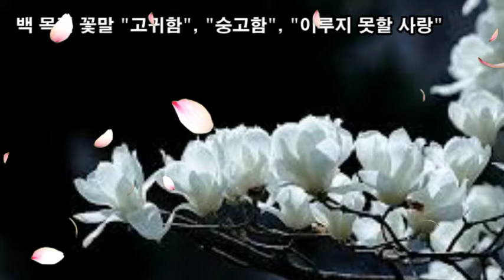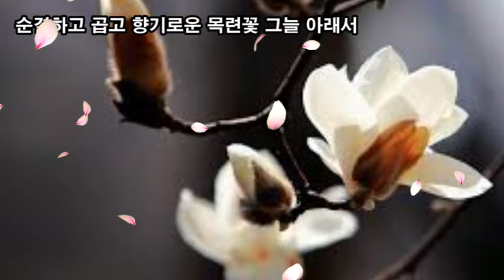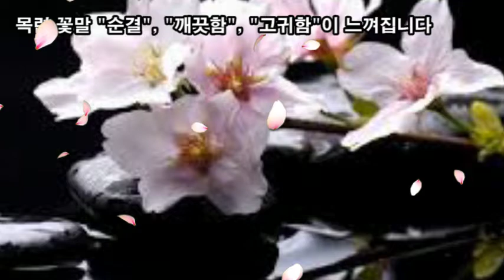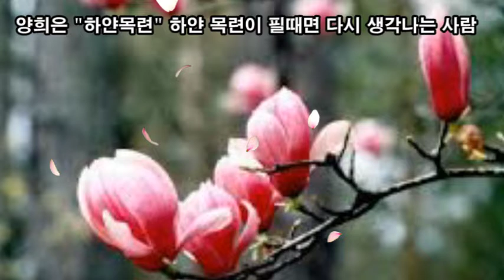랜선힐링여행, 백만송이 목련꽃 꽃날림 힐링, 백목련 꽃말 "고귀함, 숭고함, 이루지 못할 사랑", 자목련 꽃말 "숭고한 사랑, 자연애"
백만송이 목련꽃 꽃날림 힐링,
백목련 꽃말 "고귀함, 숭고함, 이루지 못할 사랑",
자목련 꽃말 "숭고한 사랑, 자연애"
목련 (Magnolia)
꽃이 나무에 핀 연꽃 같다고 하여 "목련"이라고 이름 붙여짐
백 목련 꽃말 "고귀함, 숭고함, 이루지 못할 사랑"
목련꽃 그늘 아래서 베르테르의 편질 읽노라
순결하고 곱고 향기로운 목련꽃 그늘 아래서
봄이 되면 하얗게 피어나 사람들에게 즐거움을 안겨주는 꽃
새하얀 피부와 뽀얀 살결을 한 새 신부가 웨딩드레스 모습
목련 꽃말 "순결", "깨끗함", "고귀함"이 느껴집니다
양희은 "하얀목련" 하얀 목련이 필때면 다시 생각나는 사람
꽃봉오리가 피어날때 북쪽으로 향하는데
마치 지방에 있는 신하가 임금에 대한 충절을 상징
꽃이 위를 향해 오랫동안 피면 그 해에는 풍년이 들고,
위로 향해 있는 꽃이 아래로 향하면 비가 올 것 이라는 속설
꽃봉오리는 신이(辛夷)라고 해서 2,000년 전부터 비염 치료제로 쓰임